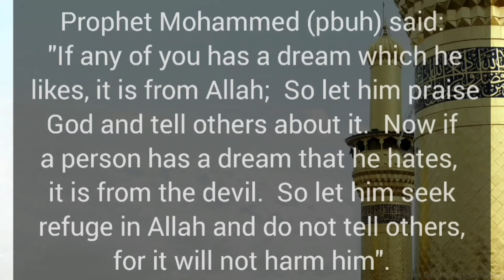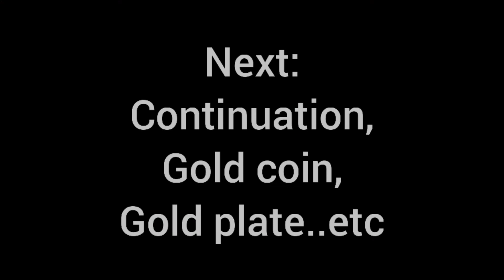Dream interpretations in Islam | meaning of dreams | Dreams of crown, rings, losing ring..etc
dreams of crowns
dreams of rings